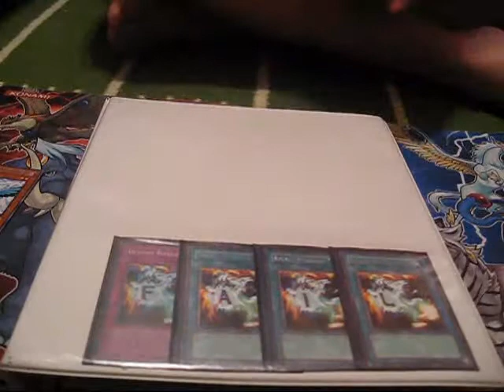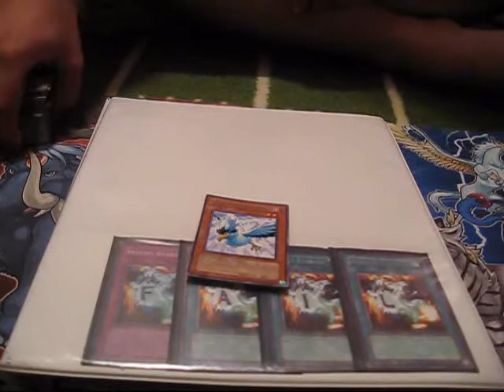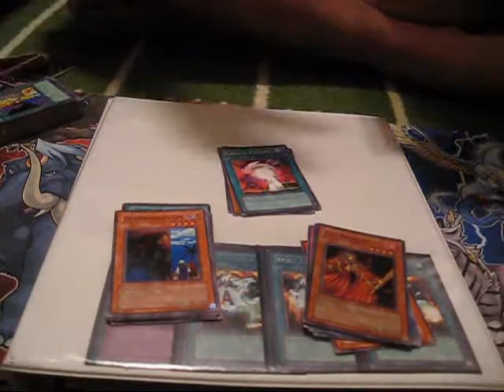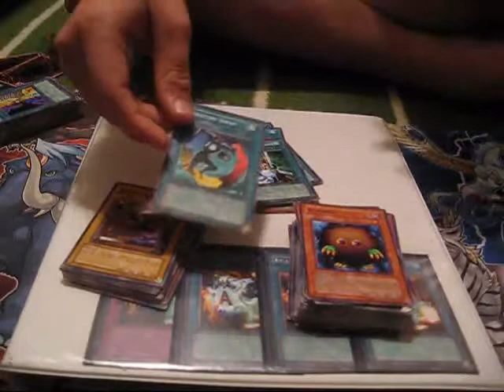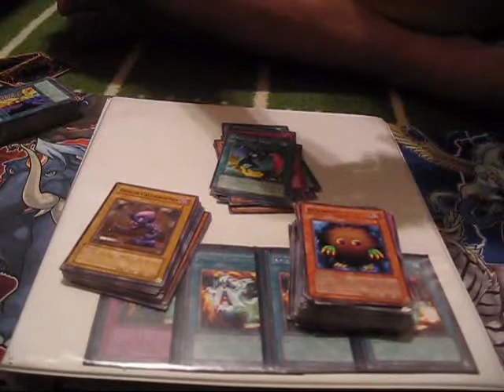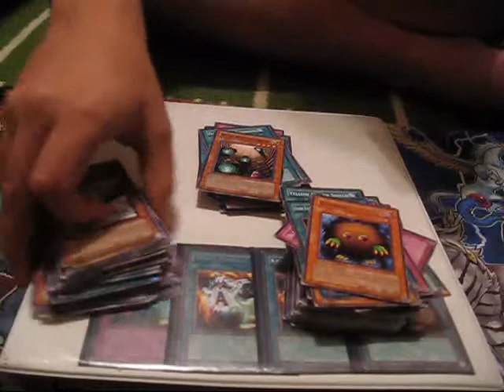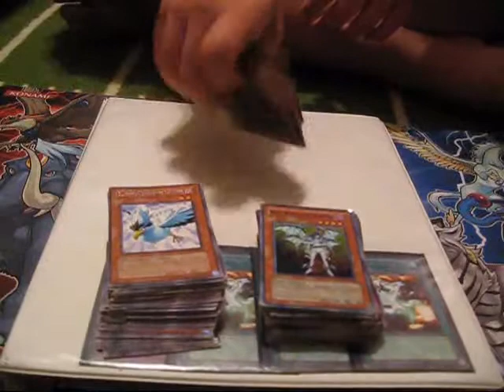nthny4's Huge Trade! - Team Fail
I was not ready for this...lol